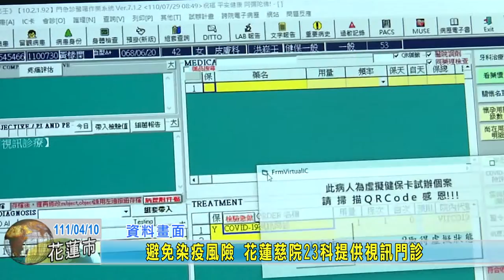20220410 04 避免染疫風險 花蓮慈院23科提供視訊門診